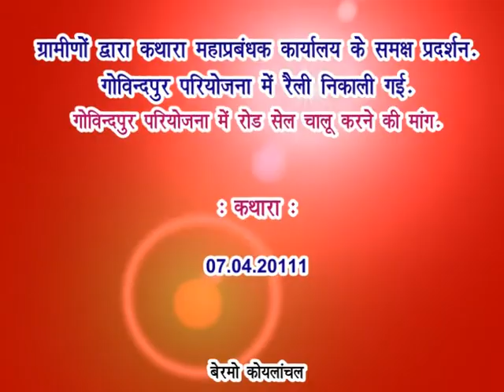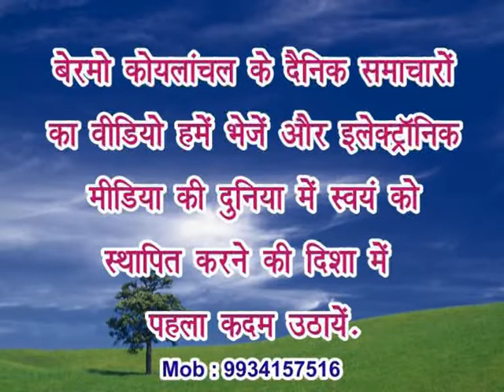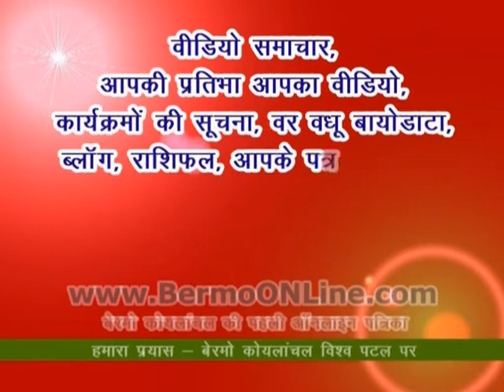Agitation to start Road Sale of Coal in Govindpur Project - Bermo Koylanchal - 07.03.11